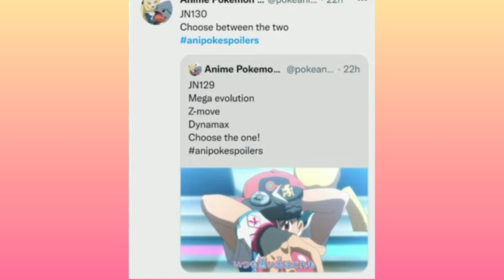Pokemon Journeys Episode 129 [ Extended ]full battle | Ash vs Leon all rivals and companion returns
►THIS VIDEO IS NOT FOR KIDS, 13 +

3 MECHANICS FOR ASH VS LEON! I AM HYPED!!! |

Pokemon Journeys

Ash's Friends Return

May Returns

Max Returns

Serena Returns

Iris Returns

Cilan Returns

Clemont Returns

Bonnie Returns

Brock Returns

Dawn Returns

Misty Returns

Ash vs Leon Part 1

Ash vs Leon Part 2

Ash vs Leon Part 3

Ash vs Leon Part 4

Goh's Eternatus

Eternatus Returns

Leon Catches Eternatus

Leon uses Eternatus

Project Mew Final Mission
Goh Catches Mew

Goh's Final Mission

Goh vs Dynamax Regigigas

Goh vs Regigigas

Goh catches Regigigas

Goh catches mew pokemon journeys

Ash vs Cynthia Part 3

Ash defeats cynthia

Mega Lucario vs Garchomp

Mega Lucario vs Dynamax Togekiss

Lucario vs Togekiss

Sirfecth'd vs Garchomp

Ash vs Cynthia Semi-Final

Ash Beats Cynthia

G-max Charizard vs Mega Gardevoir

Leon vs Diantha

Mega Lucario

Lucario vs Garchomp

Diantha vs Leon

Leon vs Diantha

Cynthia vs Ash

Semi finals masters 8

Finals masters 8
The Final Masters 8

Pokemon World Championships Masters 8

Alain Returns

alain returns Pokemon Journeys

Ash vs Alain Pokemon Journeys The Masters 8 Pokemon Journeys

gmax duraludon vs mega lucario

Greninja vs Lucario

Mega Lucario

Ash Mega Lucario

Ash uses Aura

Ash vs Leon Final Battle of Journeys

The Semifinals III: "Valor"

GO FOR DREAM! ゴウ、 夢への道! !

GO FOR DREAM! Go's Road to Dreams!!

ゴウとエースバーン! はじまりの場所!!

Go and Aceburn! The Place of Beginning!!

ファイナル」 「激流」

The Finals I: "Torrent"

ファイナルII 【翻弄」

The Finals II: "Toy Around"

ファイナルIII 「最強」

The Finals III: "The Strongest"

Ash vs Leon Final Battle of Journeys The Semifinals III: "Valor"

GO FOR DREAM! Go's Road to Dreams!! ゴウとエースバーン! はじまりの場所!!

ファイナル」

「激流」

ファイナルIII

「最強」

Pokemon Journeys Episode 127 Preview Pokemon Journeys Episode 128 Preview

Pokemon Journeys Ep 129 English Subs

Pokemon Journeys Ep 129 English Dub

Pokemon Sword and Shield Ep 129

Pokemon Sword and Shield Ep 129 English Subs Pokemon Sword and Shield Episode 129 English

Subbed

Pocket Monsters 2019 Ep 129 English Subs

Pocket Monsters 2019 Ep 129 English Dub

Pocket Monsters 2019 Episode 129 English Dubbed Pokemon 2019 Ep 129

Pokemon 2019 Ep 129 English Subs

Credits To For Art!

@Lukas ThadeuART

Champion Ash

Top 10 Pokemon

Ash's Strongest Team

Ash's Strongest Pokemon

Ash's Ultimate Team

Top 5 Pokemon Ash Ketchum Owned

Gengar Gigantamax,

Ash and Lucario Aura

Ash Old Pokemon Returns

Lillie Returns

Dawn Returns

Gladion Returns

Lance Returns

Cynthia Returns

Goh catches Regieleki

Goh catches Regidrago

Goh catches Regigigas

Gary Returns

Leon vs Flint

Charizard vs Infernape

Serena Returns

Ash Greninja

Ash Lucario

Ash vs Steven

Ash vs Lance

Steven vs Alain

Pokemon journeys episode 129 spoilers
Pokemon journeys episode 130 spoilers
Pokemon journeys episode 131 spoilers